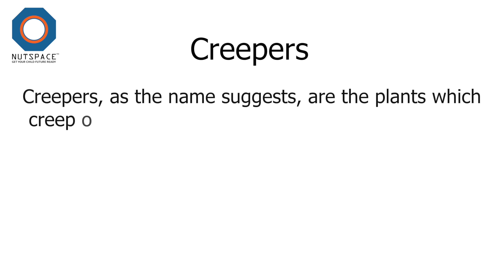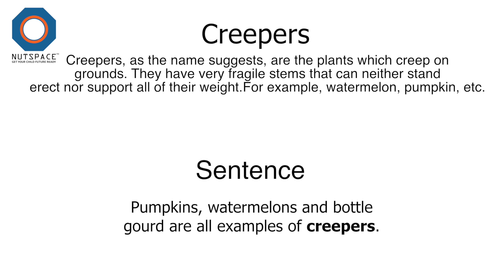Creepers Meaning | VocabAct | NutSpace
Creepers: creepers, as the name suggests, are the plants which creep on grounds. They have very fragile stems that can neither stand erect nor support all of their weight. For example, watermelon, pumpkin etc.